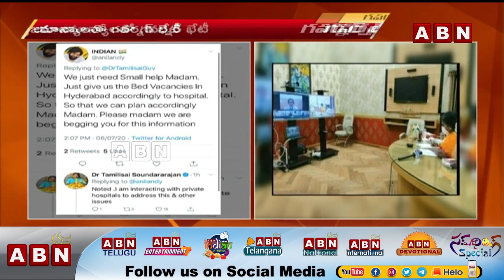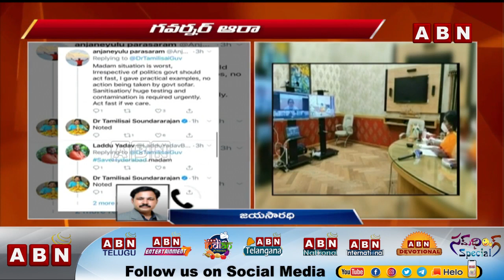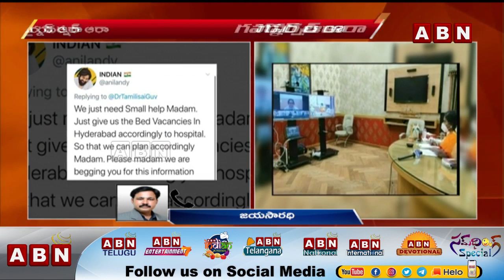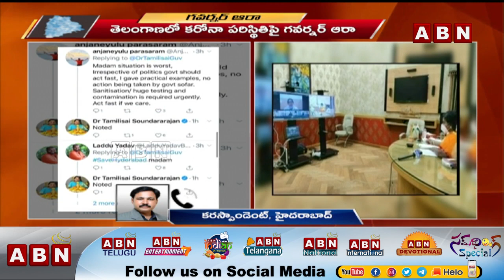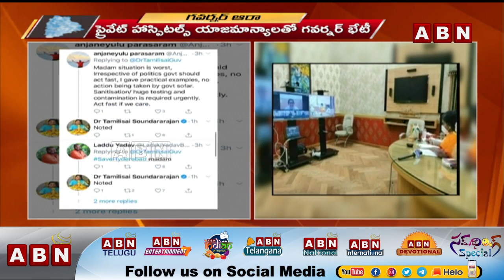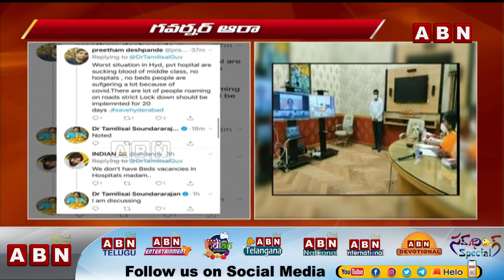Telangana governor Tamilisai meet private hospital managements to 'resolve' COVID -19 crisis | ABN